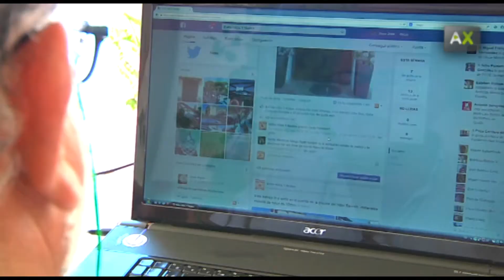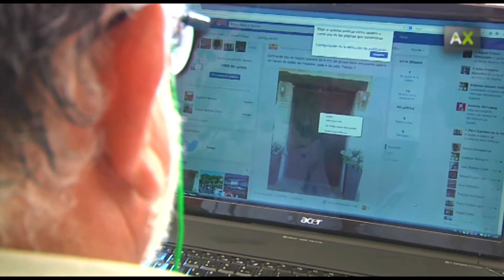线与结：一位资深网艺手工业者的创业路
Juan José de la Villa是韦尔瓦Punta Umbría镇上众所周知的名人，在四十年里用线绳编织了很多捕鱼网。因为当地渔业活动的衰退，有一天他失去了工作。在两年的失业状态之后，他决定要自己做一些事情。而现在的他，用线绳编织了很多手工艺品，比如窗帘，灯饰，手袋以及其他产品。